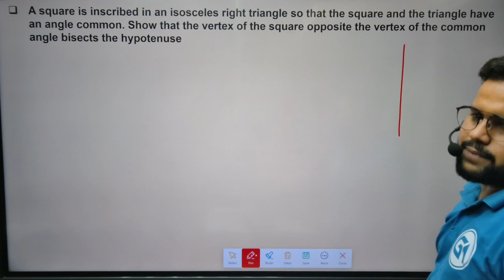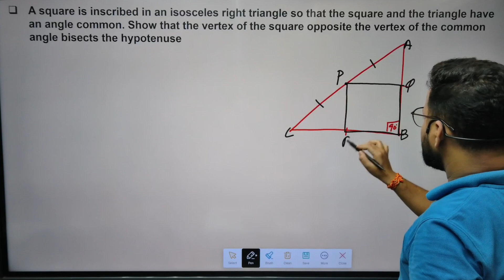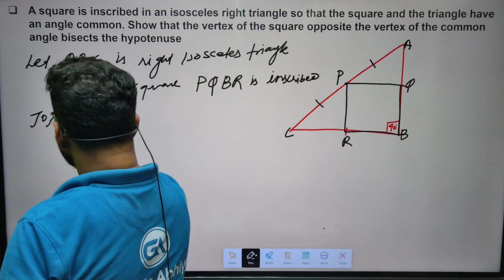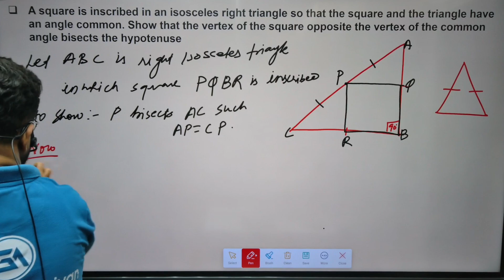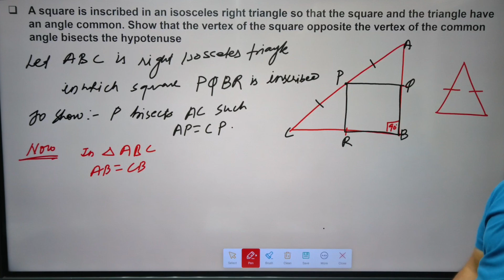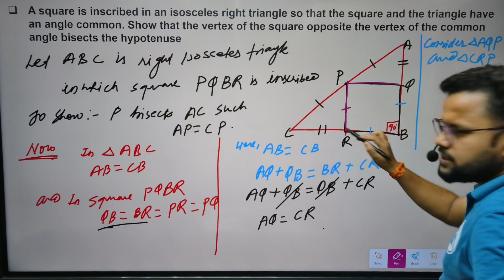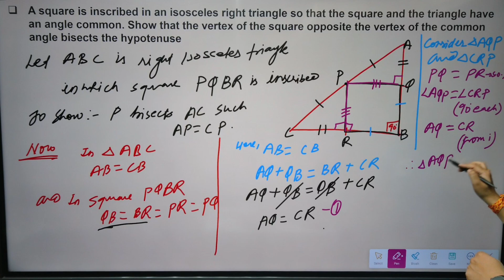quadrilaterals_class_9 || Class 9 Quadrilateral || Exercise 10 C || Q.no 2